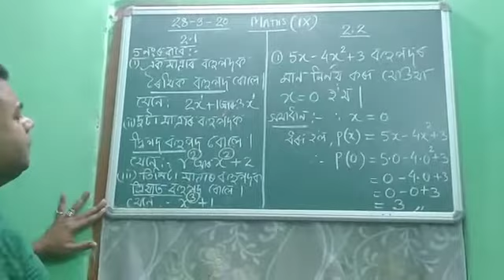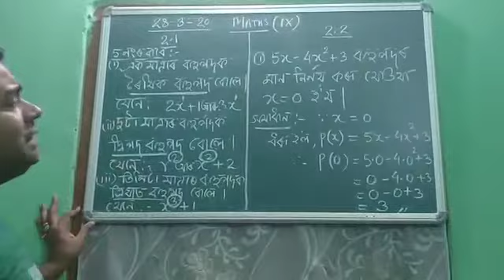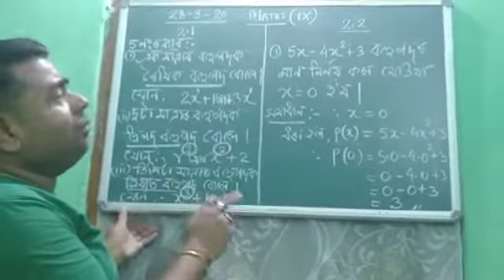CLASS X, MATHS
BY - AJAY KR. SINGH, TINGRAI R. K. B. HIGH SCHOOL